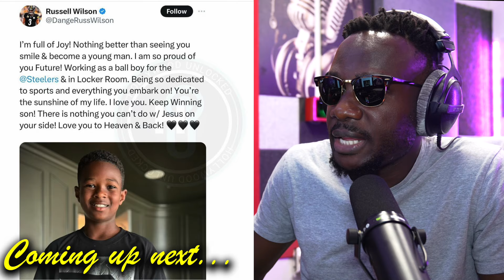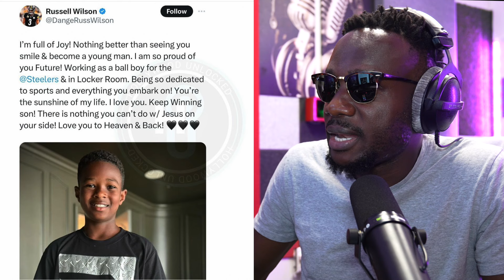Jayda talks about intimacy experience, Khelani is accused of being in a sex cult, Russell W & future